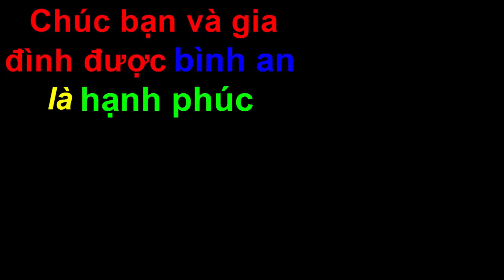Sự Thật Phát Ra Câu Nói "Lòng Tham Không Đáy" 1..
Đăng ký Miễn Phí tại đây Bạn có nghe nói về lòng tham của con người mà ví là như cái thùng không đáy không.? Không phải như câu nói đó đâu bạn ạ, vì mọi người đều nhìn ra xung quanh thấy rất nhiều người đã có nào là rất nhiều tiền, rất nhiều của cải, rất nhiều tài sản, và họ cũng đã ăn rất no rồi. nhưng họ vẫn tiếp tục tìm kiếm thêm nữa, ăn thêm nữa...! và đây là sự thật về lòng tham không đáy mà mọi người vẫn ví như vậy. Nguyên nhân tạo ra cái gọi là lòng tham không đáy là vì trong mỗi con người luôn tồn tại một sự bất an nào đó, mà khi họ có cái gì mới là họ cảm thấy dễ chịu, theo thói quen đó họ lại tiếp tục tìm thứ đó nữa, từ đó mà câu nói lòng tham của con người không đáy là ở chỗ đó. Nhưng cũng chính vì như vậy mà đã gây ra nhiều khổ đau trên thế giới này cho dù xã hội đã có rất nhiều của cải hơn trước đây. Trong video này đstv cũng chỉ ra 1 cách giảm mập hay còn gọi là giảm_cân toàn diện và lâu dài nếu như ai đó đã dùng đủ mọi cách để giảm mập mà vẫn không giảm được thì cách giảm mập ở đây bạn ạ! Qua đây đstv rất mong các bạn nhận ra sự thật này ở trong mình và giúp cho cuộc sống của các bạn ngày một tốt đẹp hơn, hạnh phúc hơn!

Đặc biệt nếu các bạn muốn có hạnh phúc thật sự lâu dài thì hãy tìm đến với phật, với phật pháp! nghe những lời phật dạy và làm theo sẽ giúp cho lòng thanh thản, bình an hơn! Vì con_đường_hạnh_phúc (path to happiness) này đã có người đi và cũng đã đạt được hạnh phúc thật sự!

Lời cuối “đời sống thú vị” xin chân thành cảm ơn bạn vì tất cả! Chúc bạn cùng gia đình được bình an là hạnh phúc!

Bạn có thể tham khảo thêm phương pháp giảm mập ở Video "Cách giảm mập chỉ tốn 0đ" này bạn nhé!